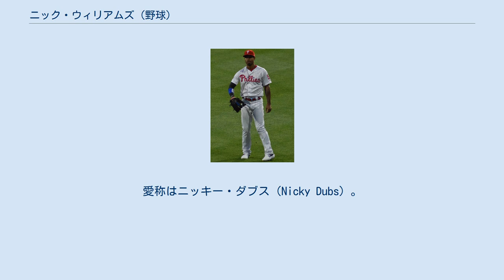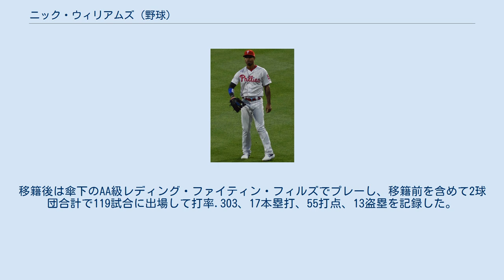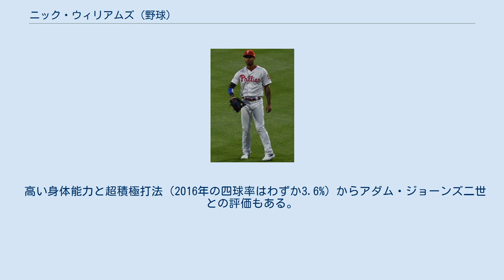ニック・ウィリアムズ (野球)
ビリー・ニコラス・ウィリアムズ（Billy Nicholas Williams, 1993年9月8日 - ）は、アメリカ合衆国テキサス州ガルベストン郡ガルベストン出身のプロ野球選手（外野手）。
左投左打。
愛称はニッキー・ダブス（Nicky Dubs）。
 2012年のMLBドラフト2巡目（全体93位）でテキサス・レンジャーズから指名され、プロ入り。
契約後、傘下のルーキー級アリゾナリーグ・レンジャーズでプロデビュー。
48試合に出場して打率.313、2本塁打、27打点、15盗塁を記録した。
 2013年はA級ヒッコリー・クロウダッズでプレーし、97試合に出場して打率.293、17本塁打、60打点、8盗塁を記録した。
 2014年はルーキー級アリゾナリーグ・レンジャーズ、A+級マートルビーチ・ペリカンズ、AA級フリスコ・ラフライダーズでプレーし、3球団合計で112試合に出場して打率.283、13本塁打、74打点、6盗塁を記録した。
 2015年はAA級フリスコでプレーした。
7月にはオールスター・フューチャーズゲームに選出された。
 フィラデルフィア・フィリーズ時代 (2019年4月30日) 2015年7月31日にコール・ハメルズ、ジェイク・ディークマンとのトレードで、マット・ハリソン、ジェイク・トンプソン、ジェラッド・アイコフ、アレク・アッシャー、ホルヘ・アルファーロと共にフィラデルフィア・フィリーズへ移籍した。
移籍後は傘下のAA級レディング・ファイティン・フィルズでプレーし、移籍前を含めて2球団合計で119試合に出場して打率.303、17本塁打、55打点、13盗塁を記録した。
 2016年はAAA級リーハイバレー・アイアンピッグスでプレーし、125試合に出場して打率.258、13本塁打、64打点、6盗塁を記録した。
 2017年も開幕からAAA級リーハイバレーでプレーし、97試合に出場して打率.285、15本塁打、67打点、3盗塁を記録した。
6月30日にメジャー初昇格を果たし、同日のニューヨーク・メッツ戦にて「6番・左翼手」で先発出場してメジャーデビュー（結果は3打数1安打）すると、以降メジャーに定着した。
7月9日のサンディエゴ・パドレス戦ではトレバー・ケーヒルからメジャー初本塁打を放った。
 2020年8月11日にDFAとなった。
 2020年8月15日にウェイバー公示を経てシンシナティ・レッズへ移籍した。
9月15日にDFAとなり、18日にマイナー契約となった。
 2021年1月15日にシカゴ・ホワイトソックスとマイナー契約を結んだと報じられ、18日に正式公示された。
シーズンでは4月8日にメジャー契約を結んでアクティブ・ロースター入りした。
だが、4試合に出場して10打数無安打と振るわず、4月15日にDFA、17日にマイナー契約となった。
 高い身体能力と超積極打法（2016年の四球率はわずか3.6%）からアダム・ジョーンズ二世との評価もある。
 父親はアフリカ系アメリカ人、母親はメキシコ系アメリカ人である。